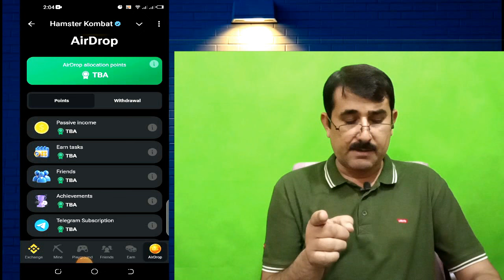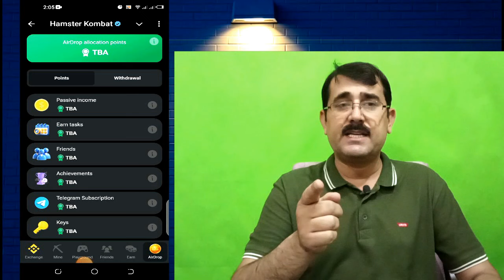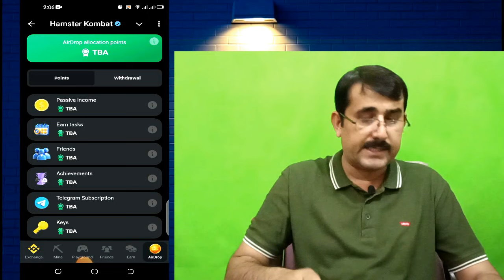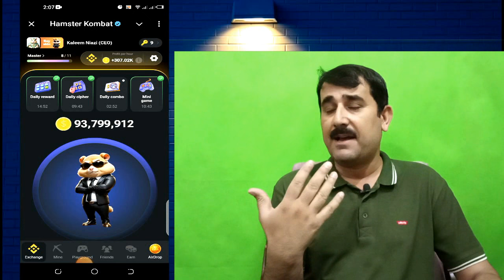Hamster kombat new update / Hamster Kombat withdraw kaise karen / hamster kombat by hp life with kk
hamster kombat withdrawal update  / hamster kombat latest update / how to get withdrawal from hamster
Hamster Kombat